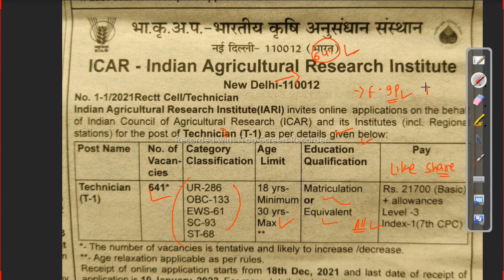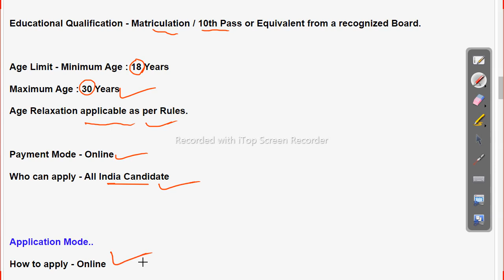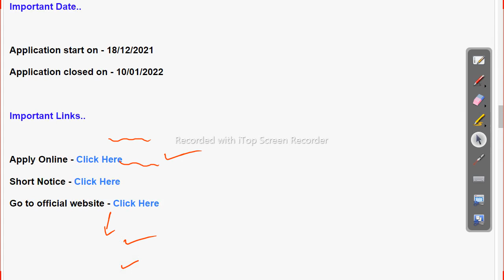641 Vacancies | ICAR Recruitment 2021 - 10th Pass Job Odisha Govt Job 2023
ନୂଆ ନିଯୁକ୍ତି ସୁଯୋଗ କୃଷି ବିଭାଗ  ତରଫରୁ ବଡ ନିଯୁକ୍ତି ସୁଯୋଗ ଓଡିଶା ର ସବୁ ଜିଲା ର ପିଲା ମାନେ ଆବେଦନ କରି ପାରିବେ ତେବେ ଯେଉମାନେ ଇଛୁକ ଅଛ ଆବେଦନ କରିବା ପାଇଁ ଉପରେ ଦିଆ ଯାଇଥିବା ଲିଙ୍କ ରେ ଯାଇକି ଚେକ କରନ୍ତୁ
641 Vacancies | ICAR Recruitment 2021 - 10th Pass Job

-~-~~-~~~-~~-~- Follow us on other platforms for more updates and useful content:

odishajobreporter,
fmmanoj,
odisha job reporter,
odisha job,
odisha job info,
ics tips,
odia space,
fm manoj,
laxmidhar sir,
govt jobs,